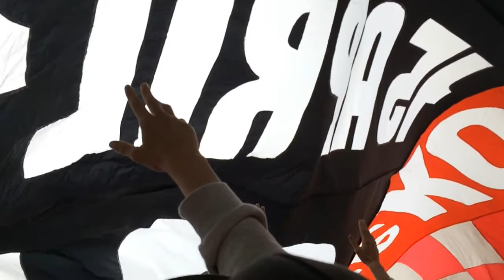Celebration of the 96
Sitting in the famous KOP, under one of the large banner that is passed around before home games.

Filmed using the slow mo feature of the iPhone 5s